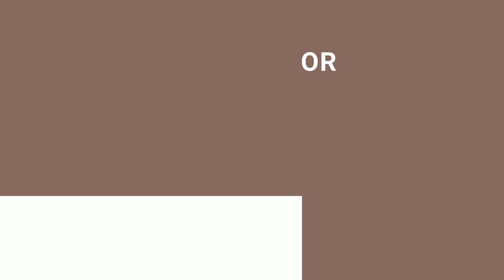color #866761 hex color - Brown color - Cool color 866761